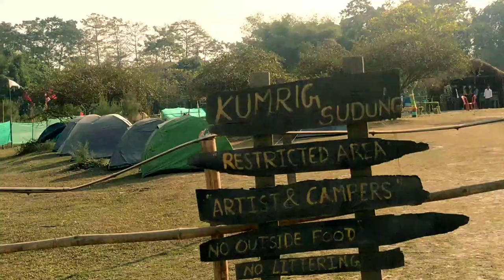Baghmora Picnic Place | Jorhat | বাঘমৰা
বাঘমৰা গলোঁ চাওঁক
Baghmora Picnic Place sauk
Baghmora picnic Place Jorhat

Thankyou everyone ||